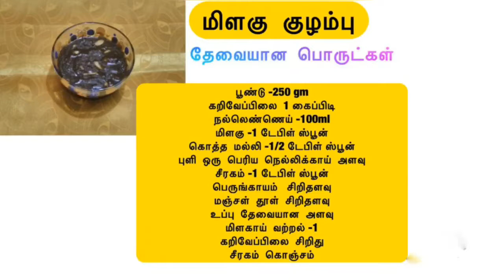மிளகு குழம்பு /Milagu Kulambu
Milagu Kulambu recipe in Tamil/Enriched with Medicinal Value